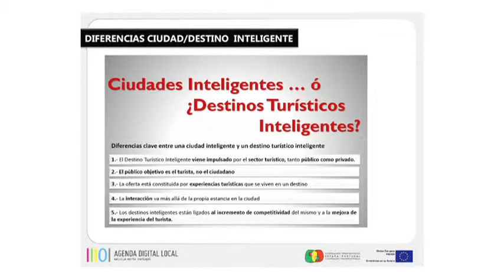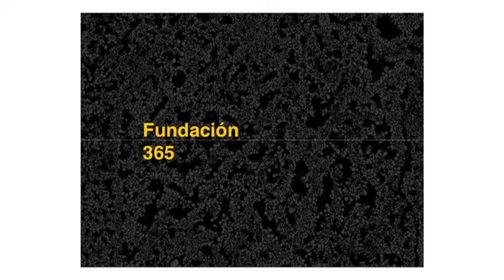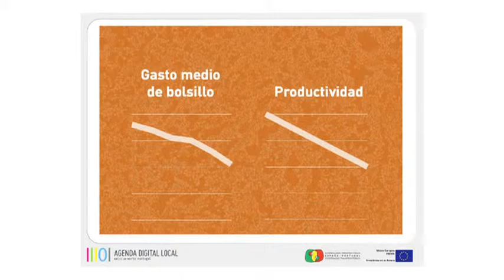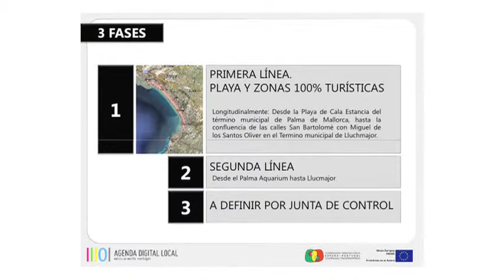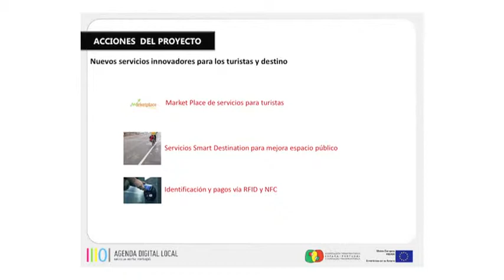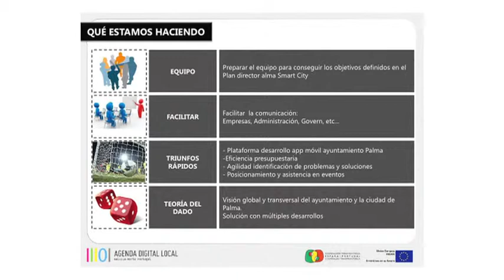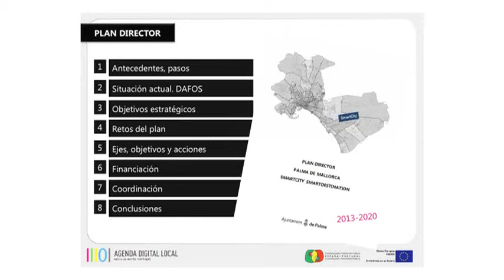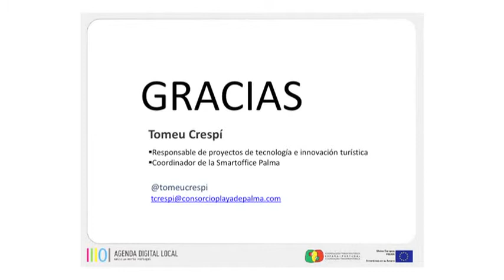3 Conferencia Tomeu Crespí